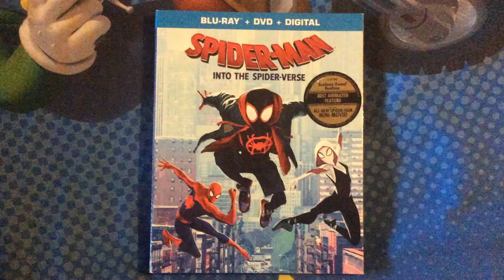(Day 15) Spider-Man: Into the Spider-Verse Blu-ray Overview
Happy Belated 2nd Anniversary to Spider-Man: Into the Spider-Verse!